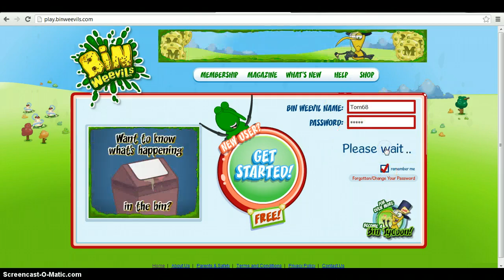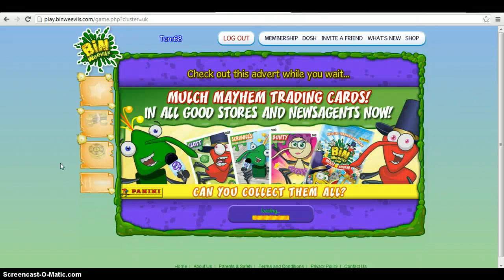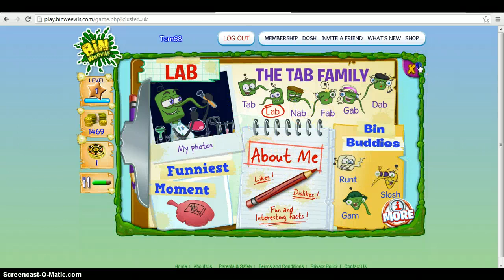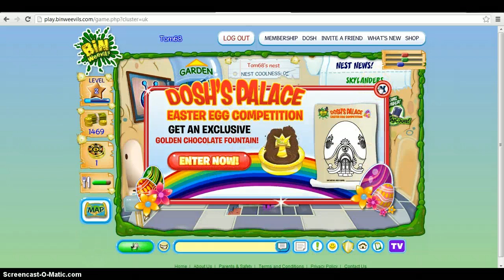Lets Play... BinWeevils - E1 - Getting Started